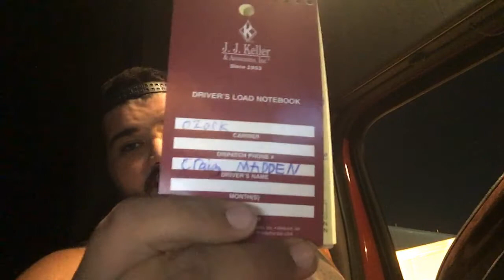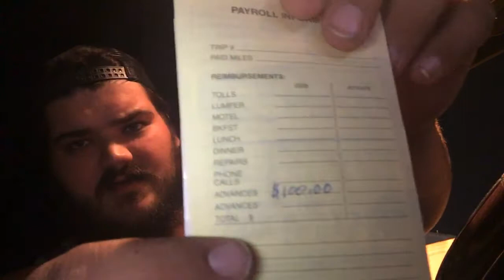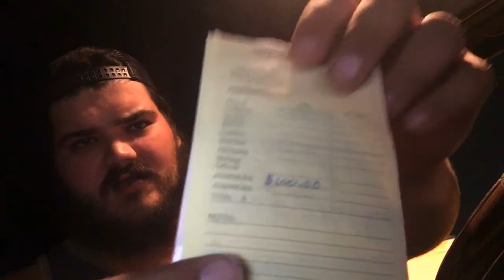Let’s get rolling